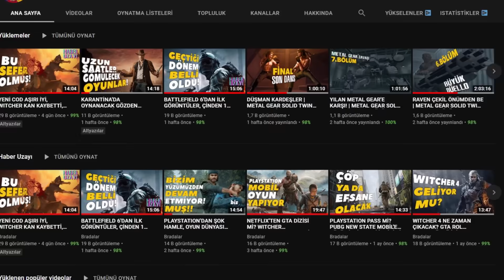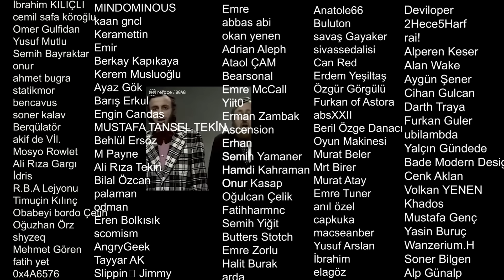LAST OF US PART 2 PC'YE, CYBERPUNK FİLMİ YOLDA, GTA 6 GELİŞMELERİ - Haber Uzayı 195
Naguty Dog'da işler yolunda gitmiyor mu?
Warzone 2.0'a İstanbul haritası gelecek mi?
Switch 2 çıkış tarihi ve fiyatı belli mi oldu*
Cyberpunk içerikleri yolda.
Haber Uzayı indi be indi.